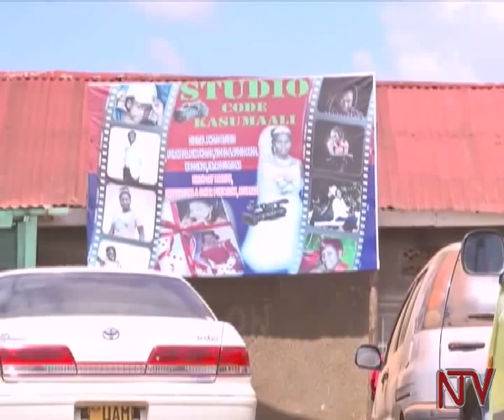Akatambi k’obuseegu: “Kasumaali” akwatiddwa n’abyegaana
Kizito Ongom, omusajja agambibwa okuba mu katambi ng’asinda omukwano ne munnamawulire poliisi emuyodde wakati mu katemba ku offisiye e Makindye.

Omusajja ono gwetusanze ku poliisi y’e Katwe eby’akatambi ebyegaanye era nti ensonga ezo yazitutte mu kkoti.

Wabula wetwogedde ne minsita w’empisa, Father Simon Lokodo atutegeezezza nti okukwatibwa, kiddiridde Sanyu Robinah Mweruka okubuulira poliisi nti ono abadde amusaba sente aleme okufulumya akatambi.